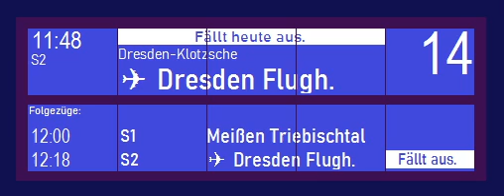S 2 fällt aus - Informationssystem VISL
Eine außerordentliche Ansage über den Ausfall eines Zuges.

🔊: "Information zu S2 nach Dresden Flughafen über Dresden-Klotzsche, Abfart 11 Uhr 48. Fällt heute aus. Wir bitten Sie um Entschuldigung."

VISL ist ein Simulator von Bahnsteigansagen und Anzeigen, mit dem du der Operator eines Bahnhofsinformationssystems werden kannst. Spiele deine eigene Ansagen ab und erstelle deine eigene Abfahrtsanzeigen mit dem Informationssystem VISL!